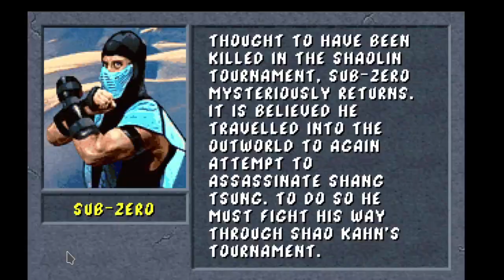Mortal Kombat II for MS-DOS with Yamaha XG Audio on Linux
Mortal Kombat II for MS-DOS with Yamaha XG Audio on Linux. This is another showcase of what Timidity++  with Yamaha XG sound fonts can do for the MS-DOS Version of Mortal Kombat II.